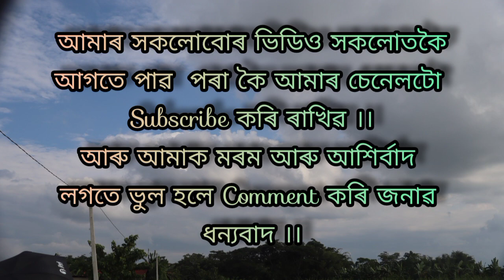BIYA BAAR BAAR PART 2 ASSAMESE COMEDY VIDEO ।। সপোন নৃত্য একাডেমী প্ৰডাকচন ।।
Manoj Rajbongshi

   মঞ্চ